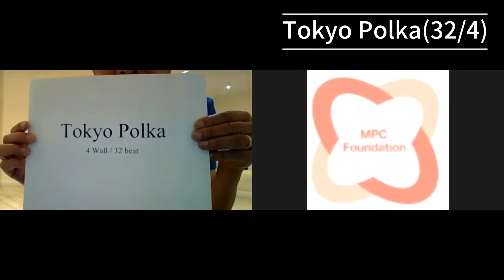Line dance TokyoPolka July 1st 2024